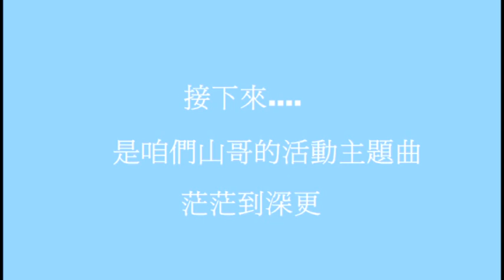VTS 01 1